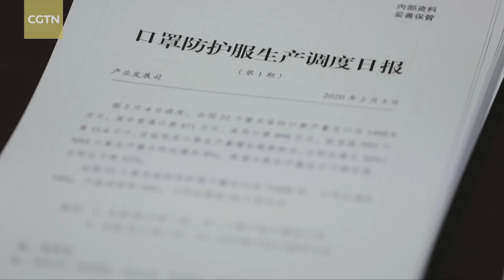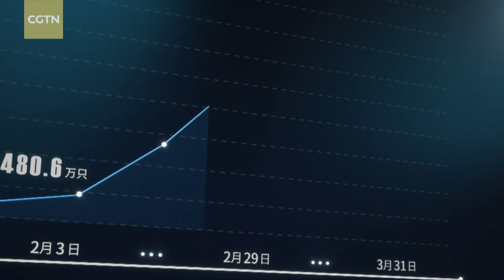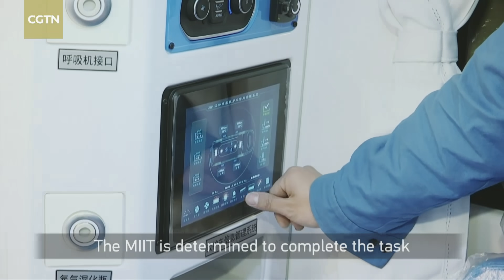Who provided supplies to Wuhan during the epidemic?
In the early days of the epidemic, there had been a severe shortage of medical protective equipment. Wuhan was experiencing difficulties, but it was up to the whole country to solve them.